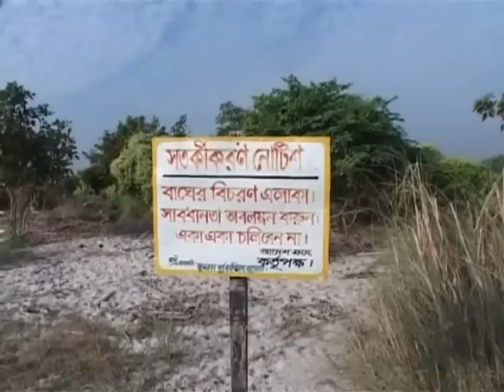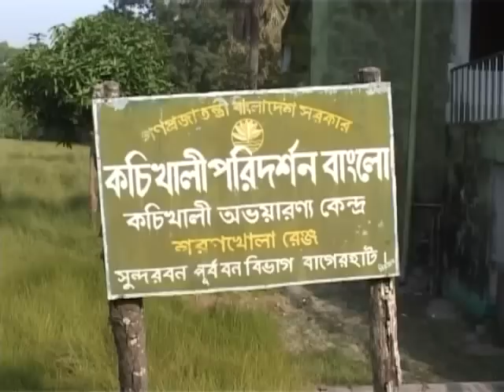সুন্দরবন ভ্রমন (C) Discover The World Biggest Mangrove Forest Sundarban. Part 02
The Sundarbans (Bengali: সুন্দরবন, Shundorbôn) is the largest single block of tidal halophytic mangrove forest in the world. The name Sundarban can be literally translated as "beautiful jungle" or "beautiful forest" in the Bengali language (Shundor, "beautiful" and bon, "forest" or "jungle"). The name may have been derived from the Sundari trees that are found in Sundarbans in large numbers. Alternatively, it has been proposed that the name is a corruption of Samudraban (Bengali: সমুদ্রবন Shomudrobôn "Sea Forest") or Chandra-bandhe (name of a primitive tribe). But the generally accepted view is the one associated with Sundari trees.[1]
The forest lies in the vast delta on the Bay of Bengal formed by the super confluence of the Padma, Brahmaputra and Meghna rivers across Saiyan southern Bangladesh. The seasonally-flooded Sundarbans freshwater swamp forests lie inland from the mangrove forests on the coastal fringe. The forest covers 10,000 sq.km. of which about 6,000 are in Bangladesh. It became inscribed as a UNESCO world heritage site in 1997. The Sundarbans is estimated to be about 4,110 km², of which about 1,700 km² is occupied by waterbodies in the forms of river, canals and creeks of width varying from a few meters to several kilometers.
The Sundarbans is intersected by a complex network of tidal waterways, mudflats and small islands of salt-tolerant mangrove forests. The interconnected network of waterways makes almost every corner of the forest accessible by boat. The area is known for the eponymous Royal Bengal Tiger (Panthera tigris tigris), as well as numerous fauna including species of birds, spotted deer, crocodiles and snakes. The fertile soils of the delta have been subject to intensive human use for centuries, and the ecoregion has been mostly converted to intensive agriculture, with few enclaves of forest remaining. The remaining forests, taken together with the Sundarbans mangroves, are important habitat for the endangered tiger. Additionally, the Sundarbans serves a crucial function as a protective barrier for the millions of inhabitants in and around Khulna and Mongla against the floods that result from the cyclones. The Sundarbans has also been enlisted among the finalists in the New7Wonders of Nature.